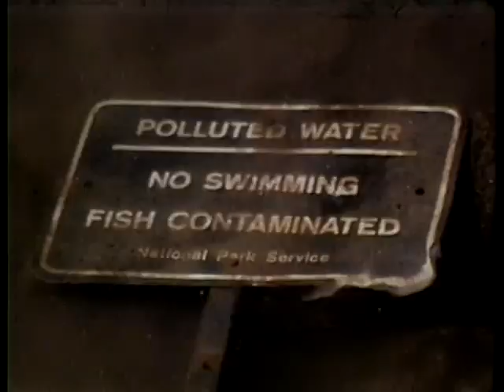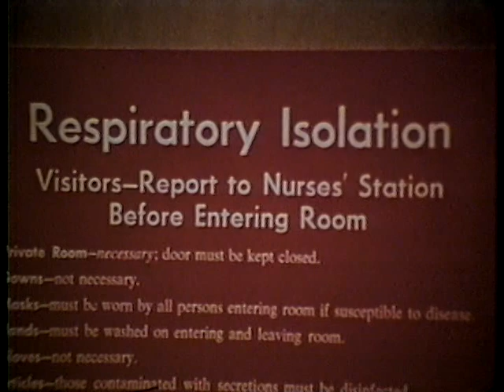INTRODUCTION TO COMMUNICABLE DISEASE NURSING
INTRODUCTION TO COMMUNICABLE DISEASE NURSING - Department of Defense 1975 - PIN 65023 - INFECTIOUS DISEASE. HOW IS IT CONTACTED AND TRANSMITTED AND HOW IS IT CONTROLLED AND DESTROYED? SINCE DISEASE CAN SOMETIMES SPREAD THROUGH A HOSPITAL, IT IS THE JOB OF MEDICS AND NURSES TO RECOGNIZE THE SYMPTOMS AND PREVENT THE SPREAD. DEMONSTRATES THE WAYS IN WHICH INFECTIOUS DISEASE CAN BE TRANSMITTED AND THE PRECAUTIONS AND CONTROLS WHICH MUST BE TAKEN TO ISOLATE AND ARREST THE DISEASE.